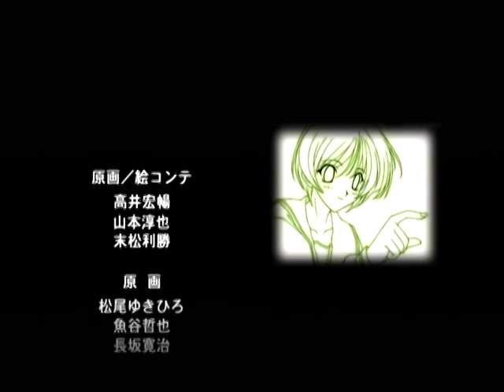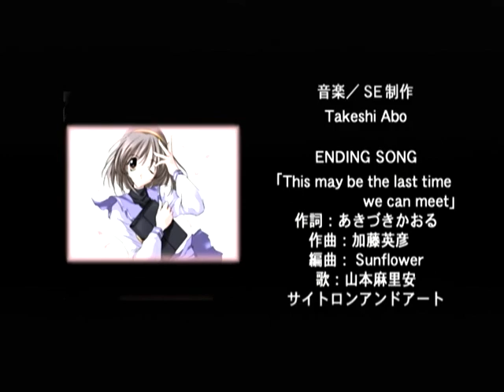【DC】Memories Off Complete ベストエンド Part１９ かおる編 ～あの人が……向かいのホームにいたの…… 【スタートオンゲームズ】【スタゲー】【JAPAGE】